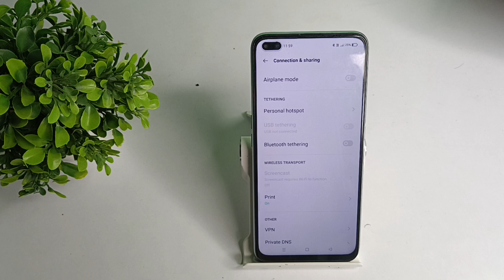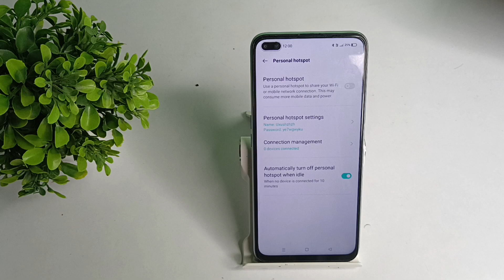how to on hotspot password in realme x3